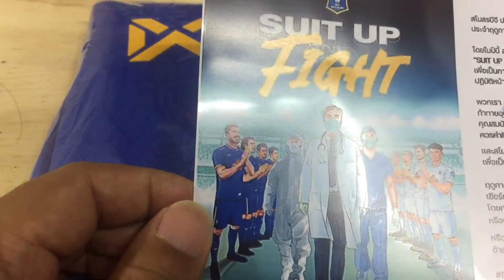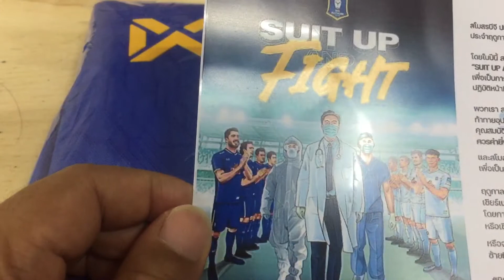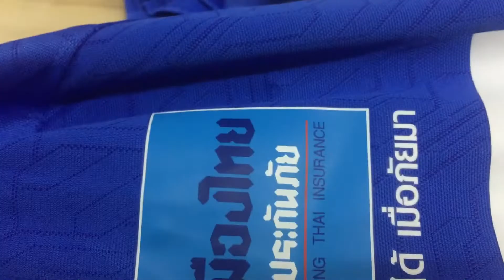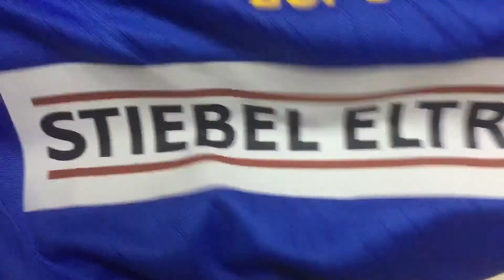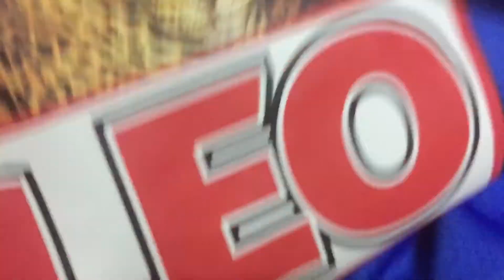รีวิวเสื้อไทยลีก 2021 บีจี ปทุม ยูไนเต็ด | ฟุตบอลไทยสไตล์ยอดี้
”SUIT UP AND FIGHT
สวมชุดแล้วลุยไปด้วยกัน !!“

สิ้นสุดการรอคอย  🎉🎊  New Arrival !!
BGPU Jersey Thai League 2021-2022
กลับมาทวงบัลลังก์แชมป์ให้สั่นสะเทือนอีกครั้ง 🏆⚽️

BGPU JERSEY ราคา 690.-
BGPU JERSEY PLAYER VERSION ราคา 1,099.-

โดยจะเริ่มจำหน่ายวันแรกในวันที่ 24 สิงหาคม 2564
สมาชิกตั๋วปี รับส่วนลด 10% เฉพาะที่ BGPU Online shop เท่านั้น เพียง Log in เข้าระบบด้วยหมายเลขสมาชิกตั๋วปี และกรอก Password ด้วยเลขบัตรประชาชน
✅ Lazada :
✅ Shopee :
เพื่อร่วมเป็นส่วนหนึ่งในการส่งเสียงเชียร์ในการคว้าชัยในฤดูกาลใหม่ที่กำลังจะมาถึง ให้กึกก้องไปทั่วทุกสนาม ไม่ว่าเหย้าหรือเยือน เตรียมตัวให้พร้อม
มาสวมชุดแล้วลุยไปด้วยกัน 💙🐰